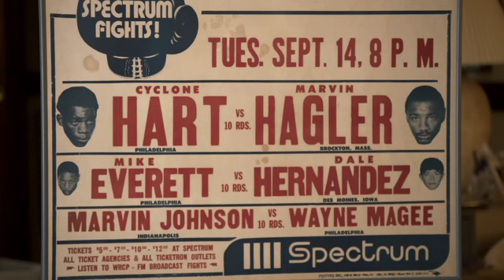ESPN Feature: Jesse Hart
In Philly, fighting is a family thing. And it’s something that Jesse Hart embraces—and lives.

Hart faces Demond Nicholson in his native Philadelphia, live on ESPN.